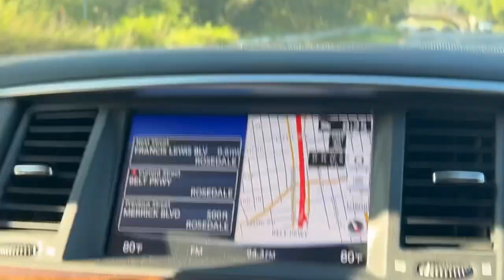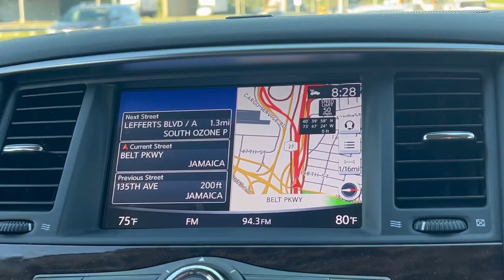BELT PARKWAY NY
BELT PARKWAY
NEW YORK